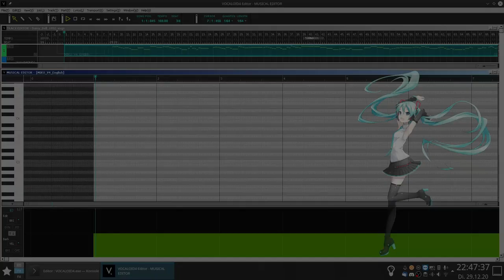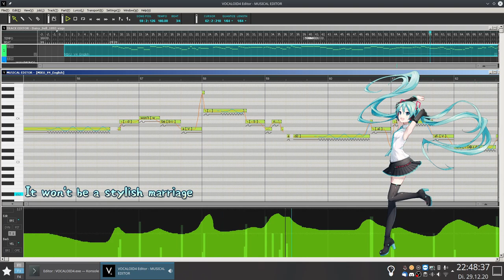【Hatsune Miku V4x】Daisy Bell【VOCALOIDカバー】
Did this in a couple hours after I stumbled upon the whole "Miku's Granddad" thing with the IBM 7094.
Prolly waaaaay to late to join the bandwagon tho lmao-

It's a lil bit low effort cause I threw this together in about 3 hours but I hope it's okay. Also tried to give the instrumental a bit of an aged feeling. IDK how that worked out hahahahahaha-
At first I wanted to make a duet but that did NOT work out so... have just Miku instead lol

Song: Daisy Bell (1892)
Vocals: Hatsune Miku V4x English
MIDI: crono23 on Musescore
Soundfont: FluidR3_GS
Tuning, Mixing, Video: Me
Programs used: Vocaloid 4 Editor, LMMS, Kdenlive

∠( ᐛ 」∠)＿ (if you'd like. I post art and lotsa KAITOs)